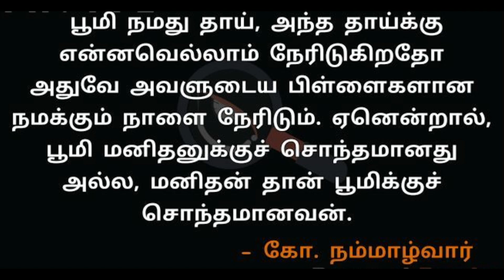Fact Diary - Two (World of Elephants - யானைகளின் உலகம்) - With English subtitle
As part of my "Fact Diary" videos, this time I have spoke about the recent death of an elephant in Kerala and facts about elephants. I have also spoken about the diminishing numbers of elephants around the world and the reason for the same. This will help us understand more about elephants/poaching.